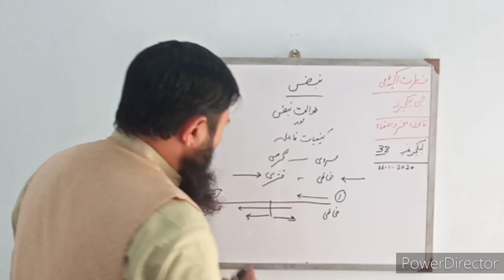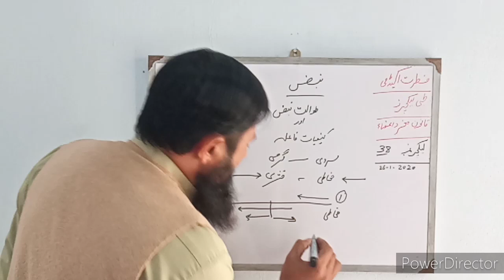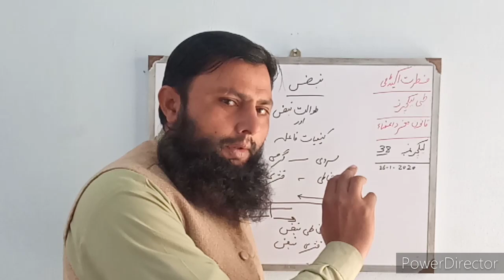Introduction qanoon mufrad azza part 38 aasan نبض حصہ چہارم